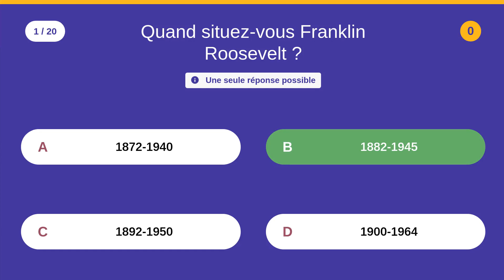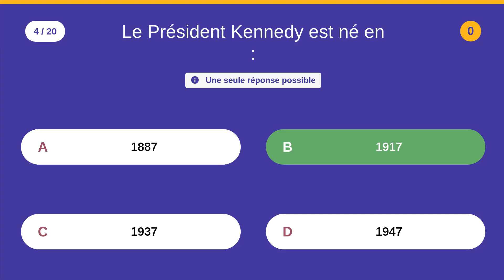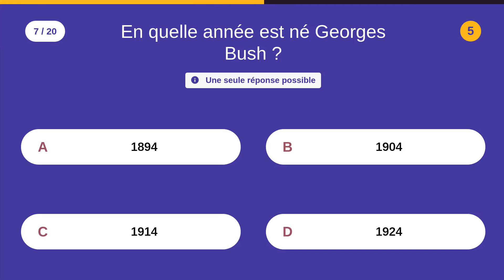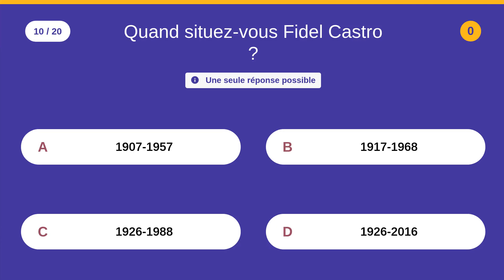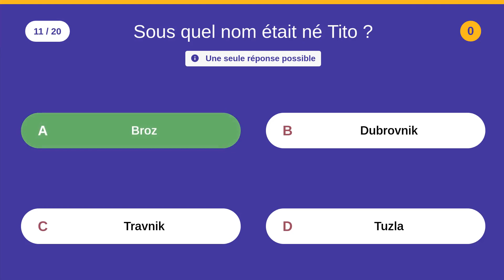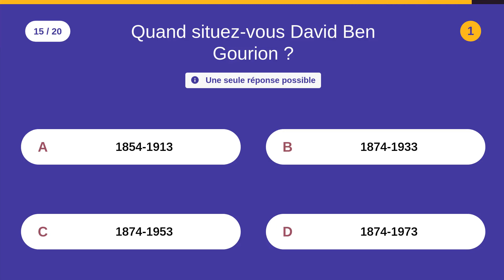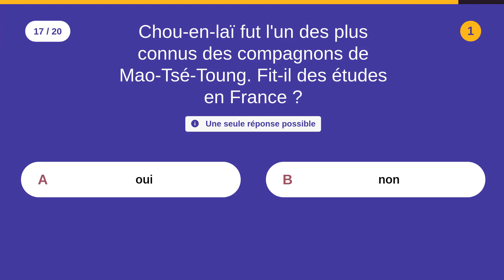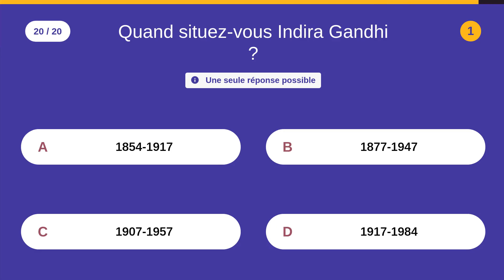20 personnalités marquantes du XXe siècle - 20 QCM - Difficulté : ★★★